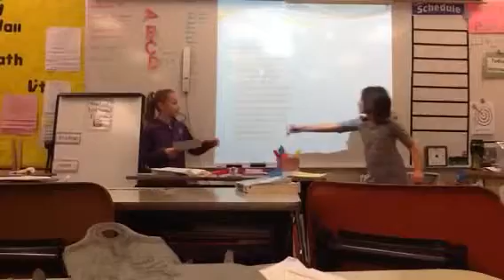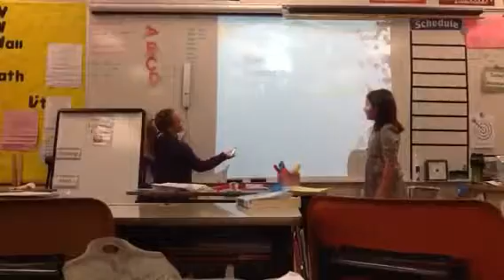Emily and Morgan